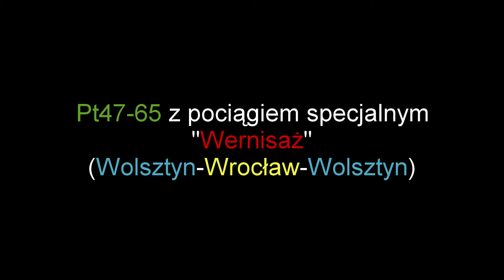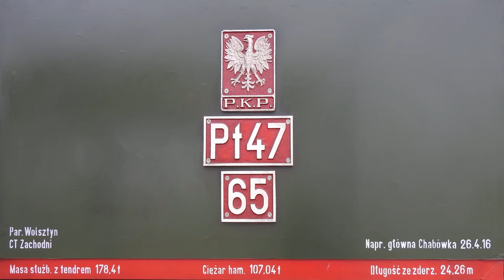Pt47-65 z pociągiem specjalnym "Wernisaż" na stacji Żmigród +RP1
Parowóz Pt47-65 z pociągiem specjalnym TurKol "Wernisaż" w relacji (Wolsztyn-Wrocław-Wolsztyn) sfilmowany i sfotografowany na stacji Żmigród. Pociąg został uruchomiony z okazji 160 lecia linii Poznań-Wrocław. Dłuższy postój był na stacji Oborniki Śląskie, gdzie można było zwiedzać parowóz Pt47-65.

Województwo: Dolnośląskie
Miejscowość: Żmigród
Data: 15 października 2016r.
Godzina: 08:52 i 14:33
Przewoźnik: Koleje Dolnośląskie
D29: 271
Montaż: Camtasia Studio